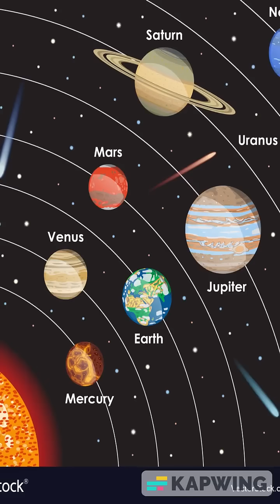The solar system